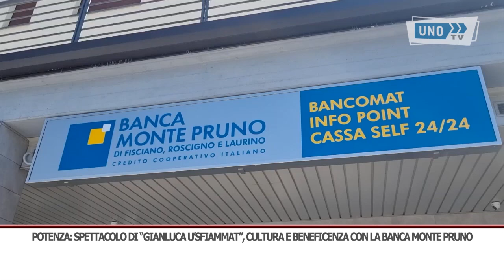SERVIZIO BANCA MONTE PRUNO POTENZA SPETTACOLO 28 OTTOBRE